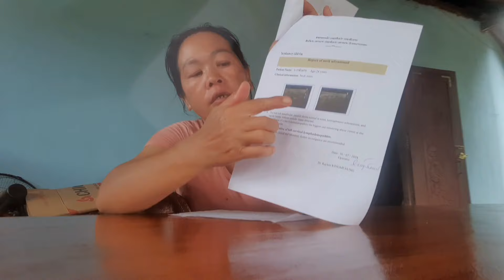kuv nqas nqaij qaib mus rau kuv niam thiab txiv noj